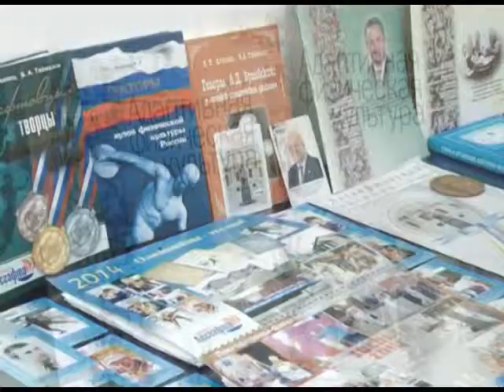Волонтёры показали хорошие результаты на Играх в Сочи. Новости 24 Сочи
Во время Паралимпиады в Сочи продолжают работать городские волонтёры, молодёжь и добровольцы «серебряного» возраста. Они помогают гостям Зимних Игр сориентироваться в городе. Сегодня в медиацентре прошла пресс-конференция, на которой журналистам рассказали, как к олимпийскому периоду готовился волонтёрский Центр.
Сочи. Новости.
Телеканал Эфкате.